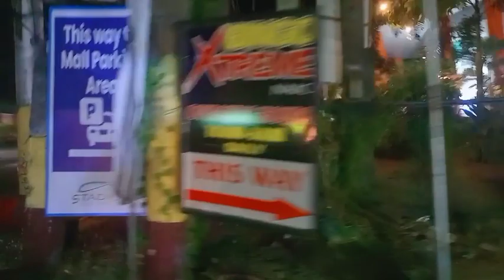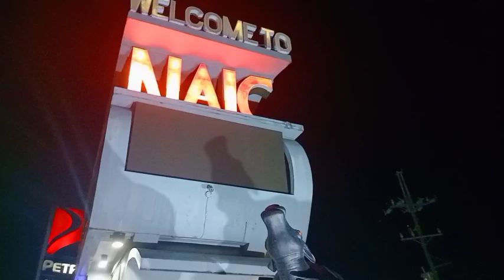NAIC STADIUM 2023